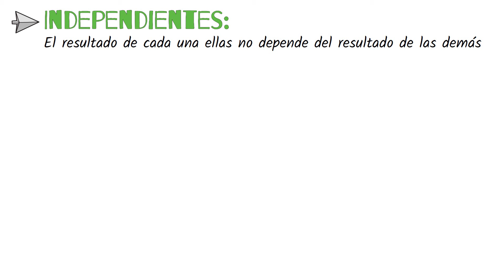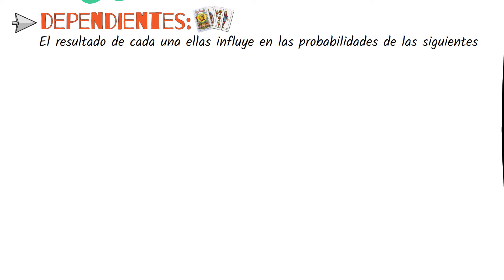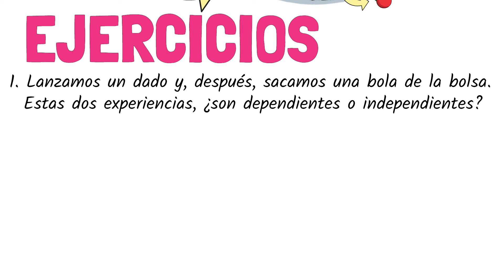🎲 PROBABILIDADES en EXPERIENCIAS COMPUESTAS 🎴 DEPENDIENTES e INDEPENDIENTES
🎲 Hoy vamos a explicar las probabilidades en experiencias compuestas, formadas por probabilidades dependientes y probabilidades independientes, es decir, con extracciones con o sin remplazamiento, a partir de ejercicios y ejemplos resueltos

00:00 Introducción
00:38 Probabilidades independientes
01:03 Probabilidades dependientes
02:20 Extracciones con o sin remplazo
03:17 Ejercicios resueltos

⭐ MÁS SOBRE FÍSICA de 2º ESO y 3º ESO:⭐

⭐ MÁS SOBRE FÍSICA de 4º ESO y 1º BACHILLERATO:⭐